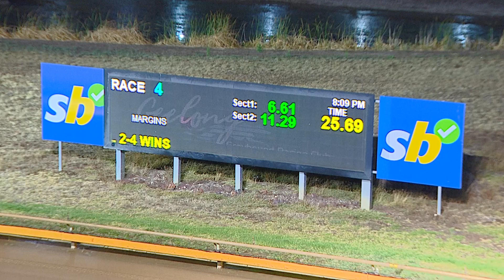GEL FRI 17 MAR 23 R4